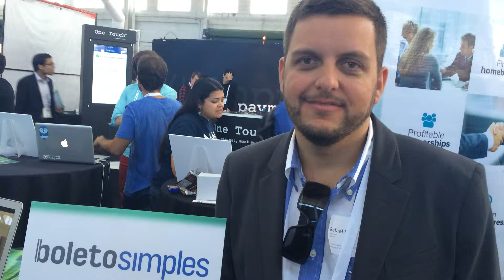Junqueira entrevista Boleto Simples